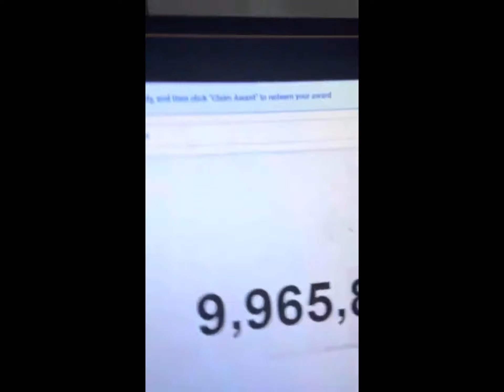speed gets a strike from youtube 😭